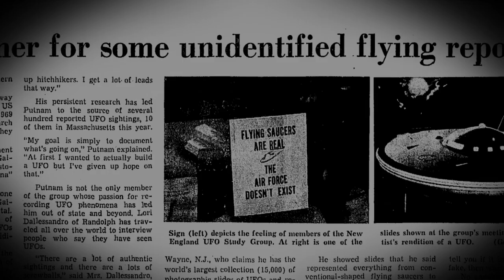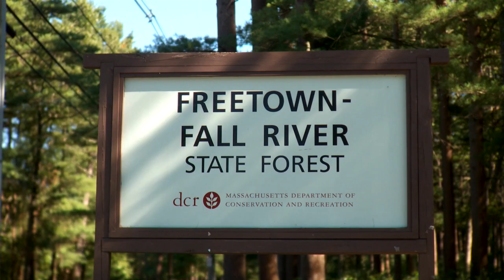The Bridgewater Triangle - Teaser Trailer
Stream the film online

or on Amazon Prime (free for Prime members)

Featuring: Loren Coleman, Christopher Balzano, Jeff Belanger, John Brightman, Luann Joly, Andrew Lake, Christopher Pittman & many more!

Produced & Directed by: Aaron Cadieux & Manny Famolare
Writer & Director of Photography: Aaron Cadieux